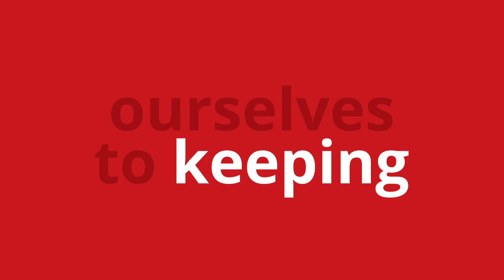Will You Pledge to Protect?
Threats are everywhere, from on-premise, to cloud, and even to hybrid storage. That is why McAfee is committed to protect your data anywhere it lives.
Is your data protected anywhere it lives?